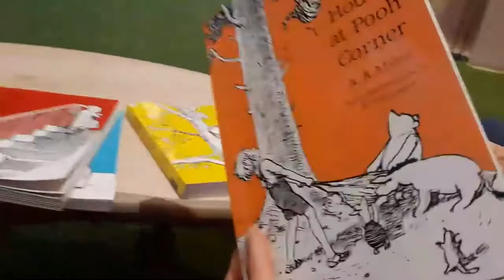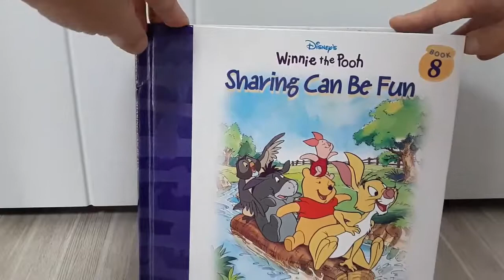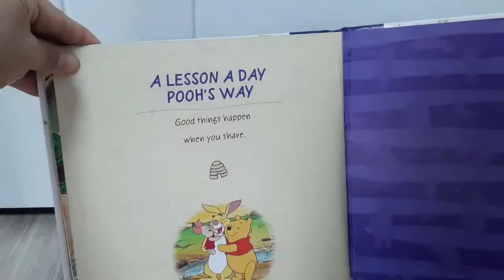전시회-안녕, 푸! 디즈니 곰돌이 푸가 왔다! 올림픽공원내 소마미술관 Winnie The Pooh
곰돌이 푸 전시회가 2019.8/22~2020.1/5까지 올림픽공원 내의 소마미술관에서 전시회를 하고 있습니다.
디즈니 만화영화로 더 알려졌지만 그 캐릭터의  탄생배경과 작가의 원본 책들을 만날 수 있는 좋은 기회입니다.
관람후 올림픽공원  내 한성백제박물관도 구경하시면 좋을 듯 합니다